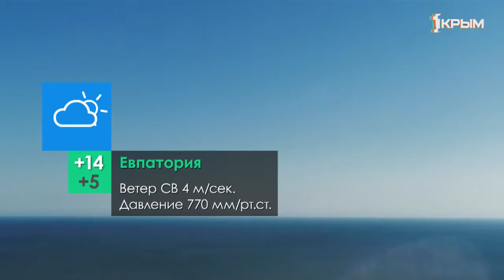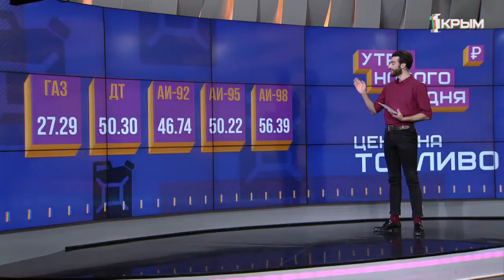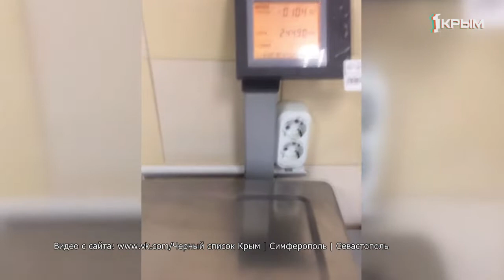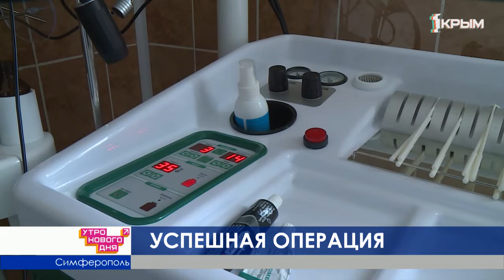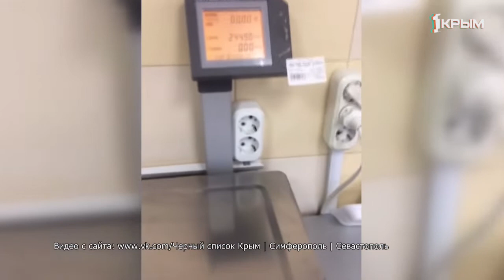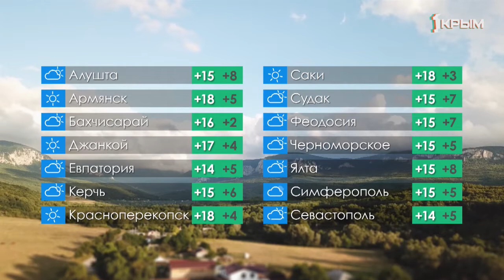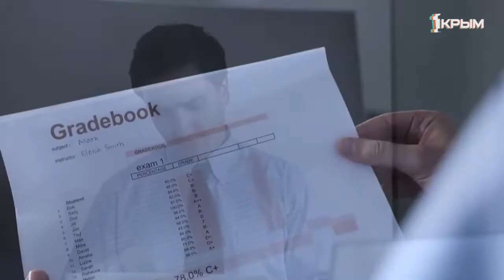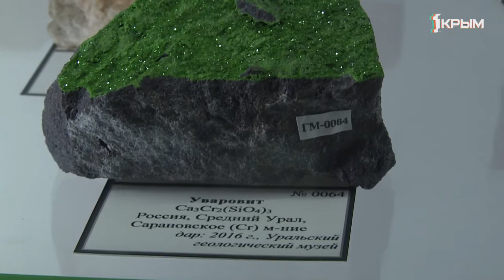Утро нового дня 23.04.2019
Какие инновации ждут Крым в сфере коммунального обсуживания? И почему служащие ЖЭКа теперь обязаны иметь при себе бейджик и бахилы? Об этом и многом другом вы узнаете в сегодняшнем выпуске. Артем Андрановский и Александра Карнович не только расскажут, но и покажут самые актуальные новости и события.